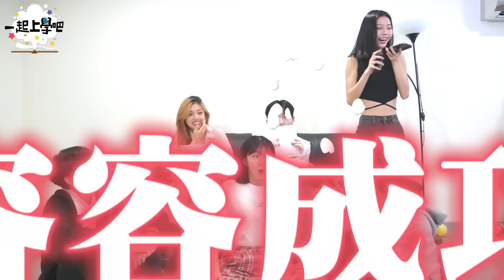【一起上學吧】電話整好友！少年們公開演床戲！？恥度無極限！ │ 整人企劃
又到了暑假要幹嘛的企劃啦！這次班底們要打給身邊的好友們完全指定任務！
恥度爆表的任務究竟有誰可以成功達成呢？
班底們又會打給哪位神秘嘉賓呢！！
成為這個頻道的會員並獲得獎勵：
也別忘了追蹤我們IG►►schoolgogogo💘💘
容容IG ►►__rong_rong__
張灝IG ►►haochanghxx
千惠IG ►►carol.cian_huel